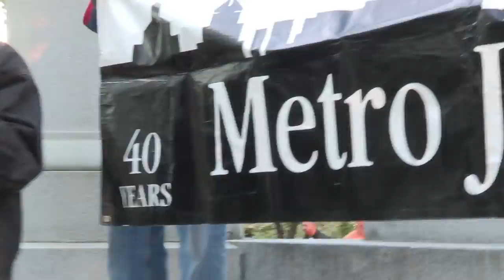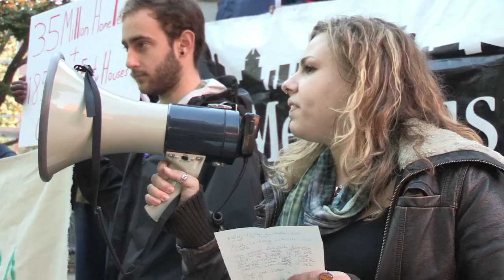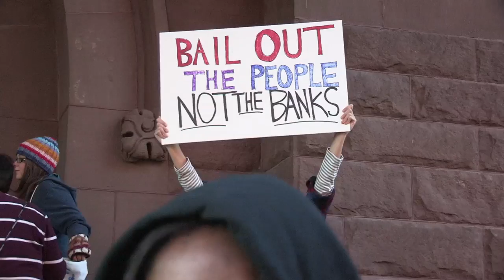Housing Is a Human Right - Rochester, New York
On October 16th, Metro Justice and Take Back the Land, along with a large scale coalition of groups and individuals, came together to march around the idea that housing is a human right.  They began with a rally, marched to City Hall, and then closed out with speakers that addressed the issue.  Inside, almost twenty speakers spoke to city council, with the rest of the people taking control of the room.  Together we asked for a moratorium on the police execution of foreclosure based home evictions.

Together this movement is growing!

This video is part of a larger documentary project called Expect Resistance.